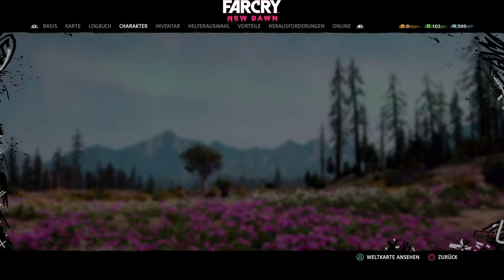FARCRY NEW DAWN #24 - IM KNAST |FarCry New Dawn deutsch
Let´s Play FarCry New Dawn Gameplay German deutsch